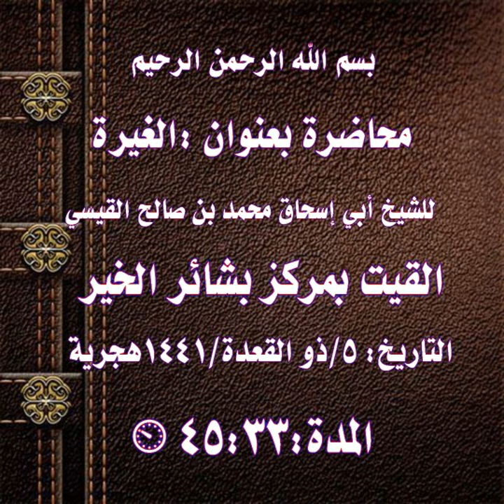الشيخ أبي إسحاق محمد بن صالح القيسي محاضرة بعنوان الغيرة القيت بمركز بشائر الخير حرسها الله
محاضرة
 للشيخ:
أبي إسحاق محمد بن صالح القيسي
بعنوان: الغيرة
المدة : ٤٥:٣٣
التاريخ: ٥ /ذو القعدة/١٤٤١هجرية
القيت بمركز بشائر الخير حرسها الله